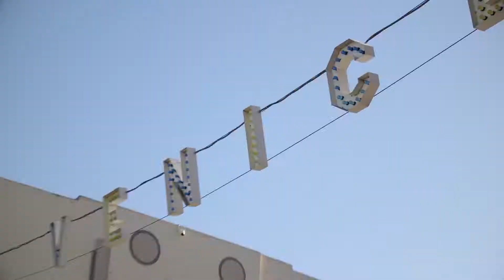Los Angeles Tech & Venture Capital Event | Amplify.LA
The Los Angeles technology and venture capital scene has come a long way since Amplify was first established in 2011. This event introduces Amplify and some of the players in the LA tech scene, at the Amplify 5th Anniversary Party in 2016.

Amplify is a pre-seed fund based in Venice, CA. Over the last 6 years, Amplify has backed over 75 companies, which together have gone on to raise over half a billion dollars in funding, with exits to Apple, Google, and FanDuel, among others.